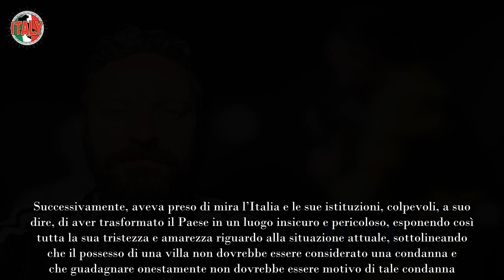Francesco Facchinetti, il dramma atroce che non supererà mai Sono andato via dall’Italia per questo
Francesco Facchinetti non si era trattenuto, qualche tempo fa, nel manifestare la sua profonda indignazione riguardo alla rapina drammatica subita da suo padre, Roby, nella residenza di famiglia a Bergamo. L’ex idolo dei teenager, noto anche per aver cantato la famosissima “Canzone del Capitano”, ha esposto chiaramente le sue convinzioni sulle cause di tale evento: ha attribuito l’insicurezza diffusa nel Paese all’incapacità e all’indifferenza dei politici.